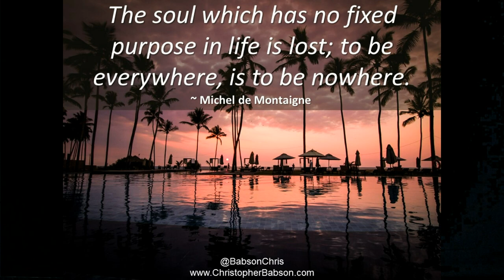Overcoming Obstacles/Limitations. A Story of Pain, Failure, Tragedy to Triumph/Prosperity/Success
How to Overcome Obstacles and Create Purposeful Life of Purpose, Passion, Joy & Fulfillment.

Do you want to create a purposeful life? A life filled with positive energy, achievements, fulfillment & happiness?

Watch this "life purpose" video, and the others on this top youtube channel, for inspiration, motivation & tools, tips & strategies for creating more passion, purpose, fulfillment & happiness in your life.

FREE Personal Development Training Videos.

What is your life mission? Your life purpose?

Ivy League (and other) studies show that highly successful people all share several traits. These people have identified and tenaciously pursue their life passion. Defined as their life purpose. They are so fixed on success at their life meaning, their life passion or life purpose, that they maintain perpetual focus, motivation & discipline in constant action to achieve success at their purpose, passion and life meaning.

To create a purposeful life, we must define and pursue our life mission as our life purpose.

SELF IMPROVEMENT, SELF HELP, PERSONAL DEVELOPMENT.
You must define, energize and manage your definition of your life purpose, your life mission, if you want to live your biggest, most fulfilling life of personal and professional success.

PROSPERITY THROUGH PURPOSE
This video in specifically on creating a purposeful life. On finding purpose, creating and living your life mission. Your greatest life meaning of fulfillment, happiness and prosperity.
This is video #1 of 2 videos.

Personal Development. Self-Improvement. Personal Growth. Motivation. Prosperity. Your purpose. Meaning. Success. These are the subjects covered in this video training on life purpose and personal success.

Your BEST "HOW TO CHANGE" and "HOW TO SUCCEED" training source for personal development, leadership development & success.

In this inspirational quotes & personal development video we will discuss the importance of finding your purpose, passion and gifts in life. Find them and growing in them, exercising them and succeeding in making a difference in the world with them, so you can seize your day, find and make the greatest positive meaning in and with your life.

But through passion, drive and discipline to constant self improvement, personal development and life success, I've changed myself and achieved substantial success personally and professionally.

My friends, if I can do it, you can do so much more. so you don't miss out on any of the FREE, regular training I provide in personal growth, motivation, leadership skills & success.

FOCUS OF THIS YOUTUBE CHANNEL
1) Self Help - How to Change. Personal Development. Motivation. Personal Growth. (or how to lead yourself)
2) Leadership development. Leadership Skills.
3) Success
4) Presentation skills (public speaking, sales presentations or motivational speaker skills).

SUCCESS
This channel provides you with success strategies and tools for personal and professional success and fulfillment.

There are great exercises and other tools for personal growth, self empowerment and positive mindset, to create prosperity.

I decided to live my passion & purpose, which are connecting & communicating with folks like you who are passionate about living a big life of personal growth & significant success.

christopher babson

OVERCOME OBSTACLES.
OVERCOMING.
CREATE ABUNDANCE.
CREATE PURPOSE
LIFE MISSION
CREATE JOY
CREATE PROSPERITY
LIFE BELIEFS JOY PURPOSE AND PROSPERITY
LIFE BELIEFS PASSION AND PURPOSE
PASSION AND JOY
BELIEFS FULFILLMENT AND JOY
LIFE MISSION & LIFE PURPOSE.
LIVE YOUR LIFE MISSION FOR A PURPOSEFUL LIFE.
CREATE A PURPOSEFUL LIFE OF PASSION & PURPOSE.
LIFE PURPOSE.
LIFE MISSION.
LIFE PASSION.
THE PURPOSE DRIVEN LIFE.
CREATE A PURPOSEFUL LIFE.
LIVE YOUR LIFE PURPOSE.
LIFE PURPOSE.
PASSION & PURPOSE.
MEANINGFUL LIFE.
ABUNDANT LIFE.
PASSION & PURPOSE.